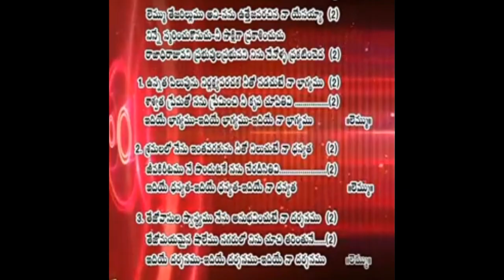LEMMU TEJARILUMUhosanna ministries song music track